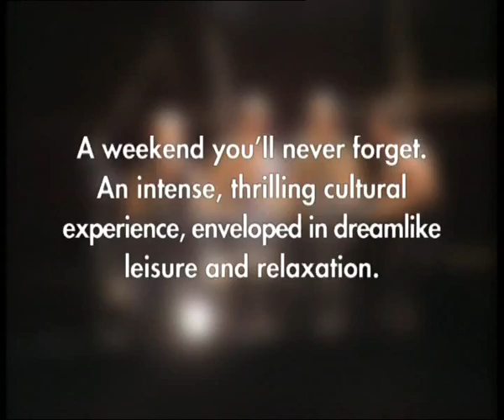PHAZA MORGANA - Batsheva Dancers in the Desert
Dance lovers will be flocking to magnificent Timna Park, in Israels fabulous Negev Desert, near the resort city of Eilat to experience and enjoy performances by Israels world-renowned Batsheva Dance Company.

Eshet Incoming offers packages to Phaza Morgana that can be booked
Accomodation will be at one of ISROTEL hotels.

Eshet Incoming was established in 1987 and is recognized as Israel's leading Tour Operator and Destination Management Company, offering a full range of services for individual travelers, groups, cultural events, incentives, conferences and special interest tours.